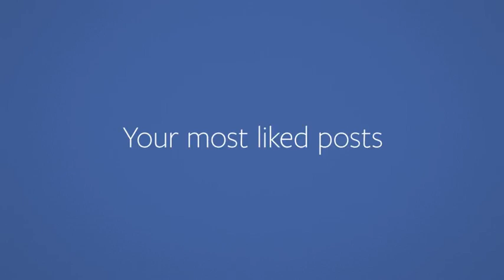Recap of my First Facebook Account 🕊(R.I.P.)🕊 (2011-2024)